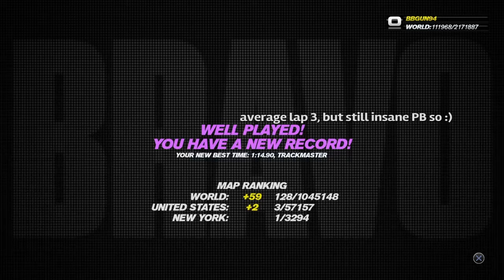Trackmania Turbo - Campaign Track #05 PB: 1:14.90